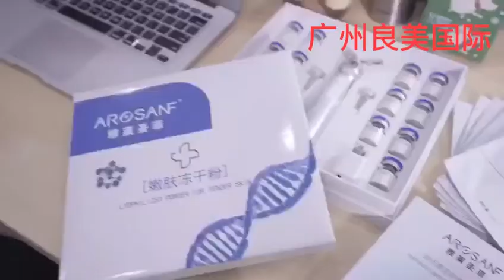China Factory Direct Sales EMS V-Face Beauty Instrument!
Activate import，V face lift，sculpt outline，Relieve edema and skin massage.